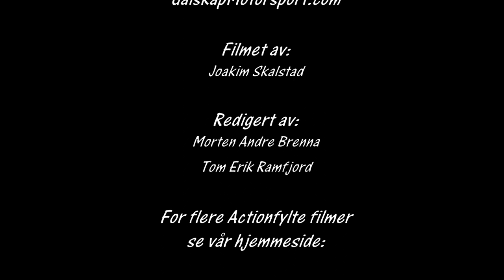Sigdalsrally 14.01.2017 Cam3 SS 3 og 6